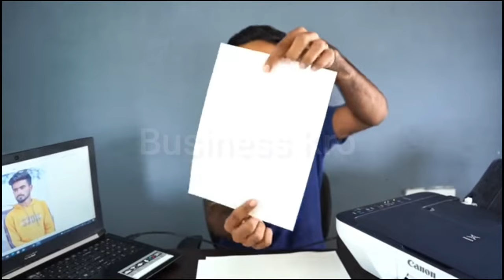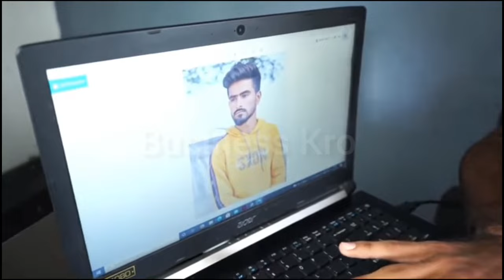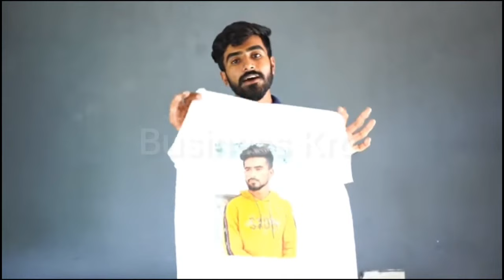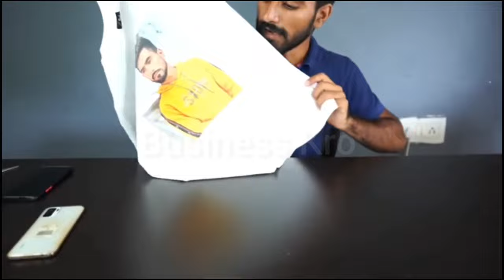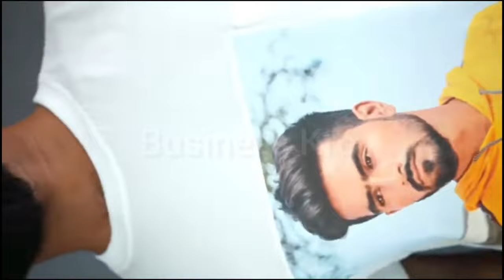How To Print T Shirt By Iron ll Istri Se T Shirt Kesy Print Karty Hen ll T Shirt Printing Business